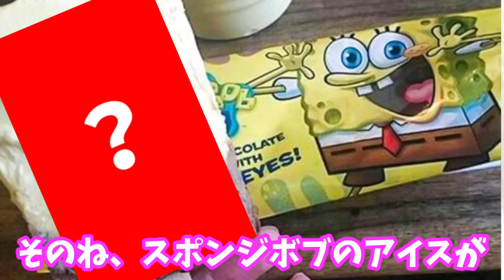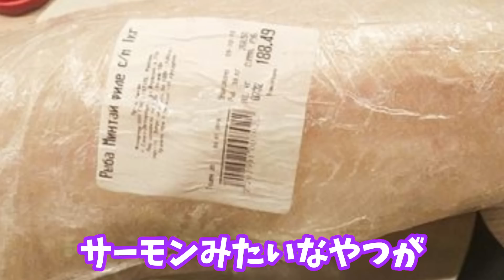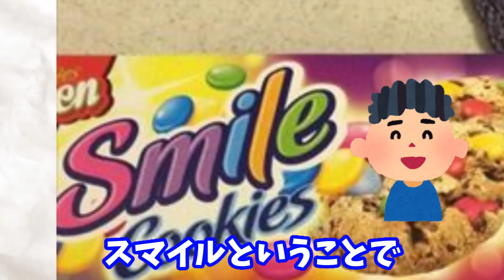【神回】理想ＶＳ現実 おもしろ画像が思っていたのと違いすぎて絶望する瞬間ｗｗｗｗｗ